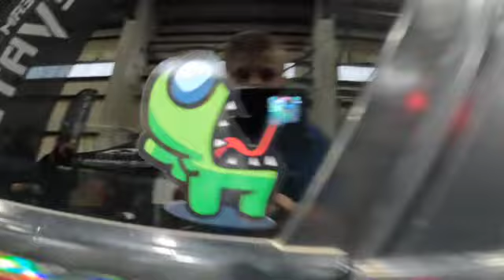Amazing Car Show | Scrapefest!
Abel to do anything

Scrapefest is Utah's Premier Stance/Fitment Car Show.  This amazing, Utah based, annual car show showcases some of Utah's most custom imports!  Take a few minutes if you are a car enthusiast and want to see some amazing vehicles!'